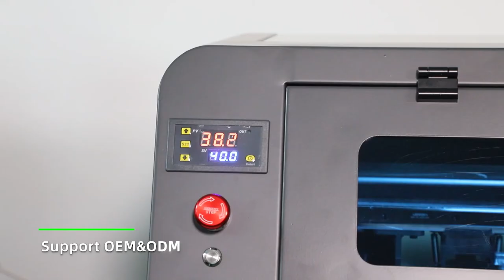Erasmart 50cm Dual XP600 Print Head DTF Printer For T-shirt Printing